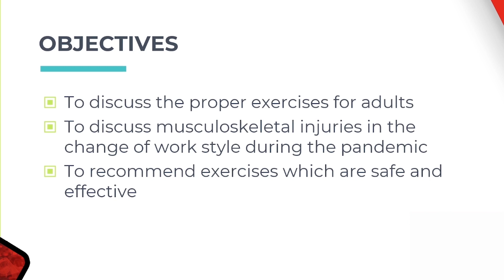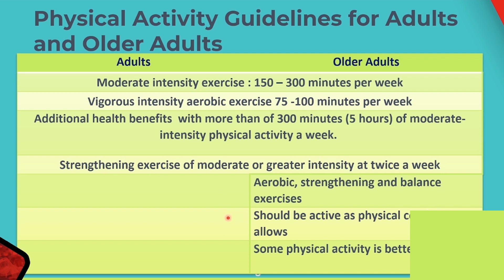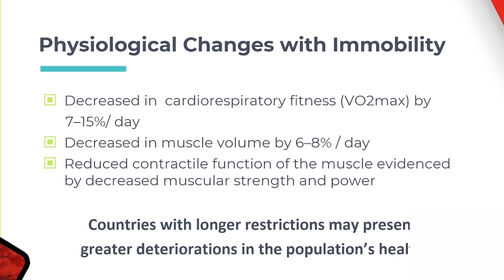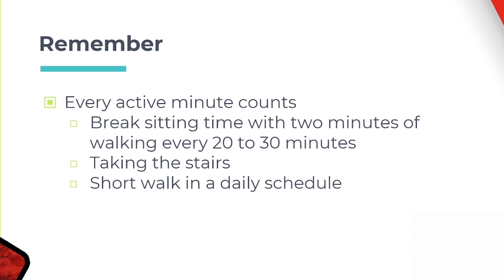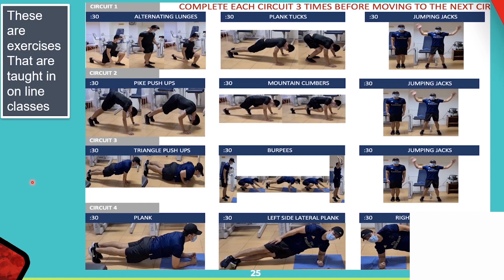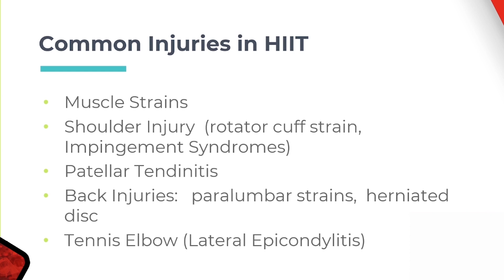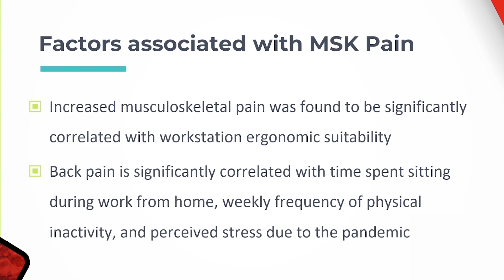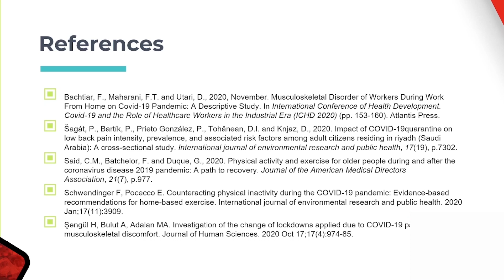Exercise in Times of Crisis | Consuelo Suarez | TEDxUST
In this talk, Prof. Dr. Suarez teaches the audience how to take care of one's health thru exercise while at home. She detailed several physical activities that can be done while keeping safe from the pandemic. Prof. Dr. Consuelo G. Suarez, M.D., PhD is presently the chair of the Research Center for Health Sciences of the University of Santo Tomas (UST). She is a fellow of the Philippine Academy of Rehabilitation Medicine.  She served as a project leader of several government funded projects and is presently the program lead for the niche center for sports medicine in the Philippines. Her research interests include: evidence-based practice, musculoskeletal ultrasound, obesity and gait analysis. This talk was given at a TEDx event using the TED conference format but independently organized by a local community.